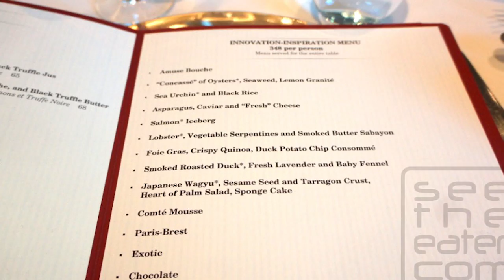7 Most EXPENSIVE MEALS In The WORLD!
When it comes to eating out, we all have our definitions of what "expensive" is. Some restaurants are so pricey that you'll probably have to eat cup noodles for a year...or two. Nonetheless, many people go for the experience (and the otherworldly delicacies).

Intagram: Beyondscience2